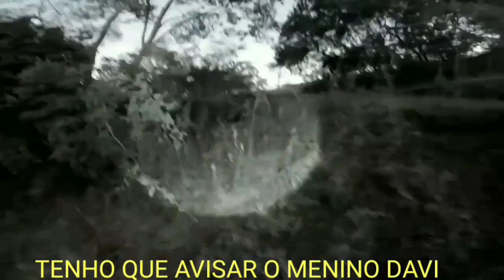MULHER MISTERIOSA JOGOU FEITIÇO EM MIM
TENHO QUE ACHAR ELA PARA DESFAZER O FEITIÇO QUE ELA JOGOU EM MIM NÃO ESTOU AGUENTADO DE DOR NO CORPO